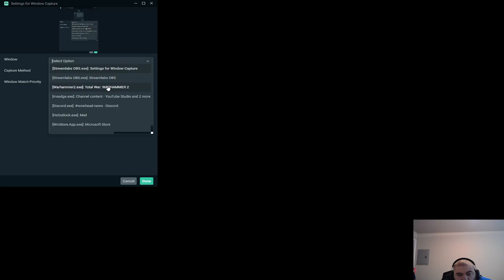Warhammer noob plays Warhammer II